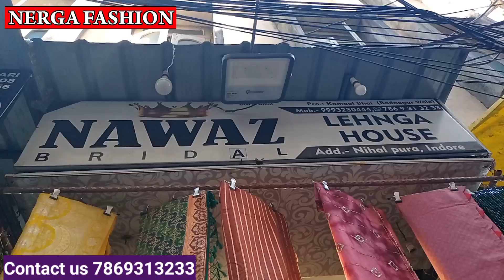Indore wholesale Lehenga Market || Indore cloth Market | street shopping at Indore | Rajwada Indore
Lehenga wholesale || Indore Kapda Market || Indore shopping Market || bridle Lehenga collection 2022
Shop Adress-
Nawaz Lehenga House
7/1, Nihal Pura, paras bhavan indore
कमाल भाई बडऩगर वाले
Topic cover-
saree wholesale market indore,
catalog Saree Market,
Lahariya saree Market
Saree cloth Market Indore,
Indore Saree market,
Indori saree,
Lehenga wholesale Market Indore,
rajwada market indore,
shitlamata market indore,
indore Saree manufacturer,
indore Saree shop,
indore ka wholesale saree market,
Designer saree,
Nerga Fashion
Nerga Fashion
contact fashion wholesaller and Manufacturer for Video